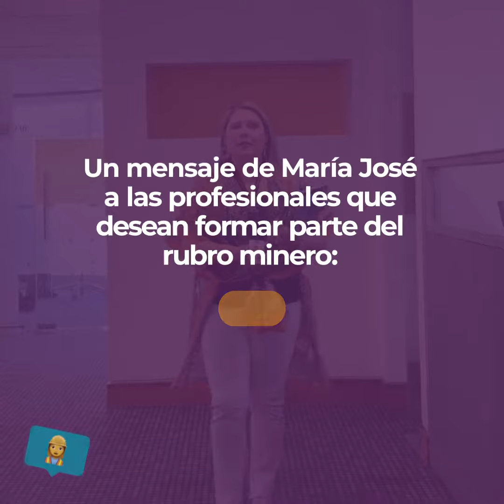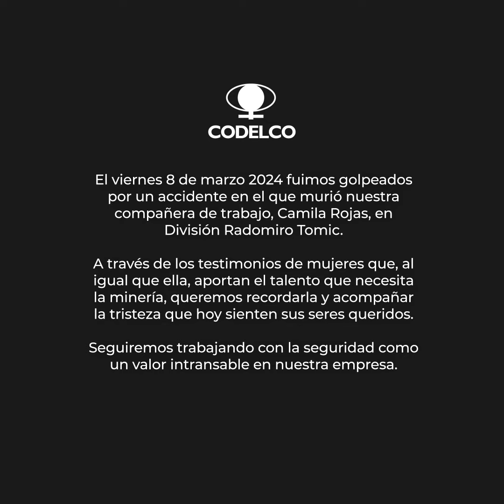María José Ruiz-Esquide, Directora Corporativa de Cambio Climático y Descarbonización